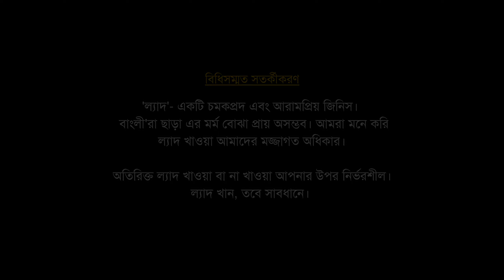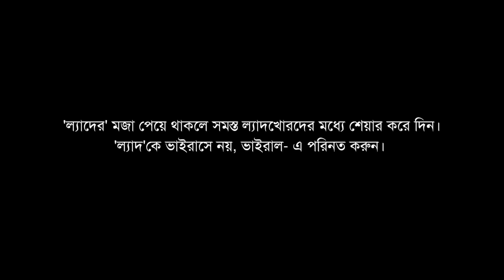Lyad | ল্যাদ | Cinemar Moto | Tapan M Chisty | Santanu Biswas | Chisty Creations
Written & Directed by Santanu Biswas
Cast:  Tapan M Chisty
Cinematography: Sumit Debnath
Created By: Tapan M Chisty & Santanu Biswas
Edit, Sound, Color: Tapan M Chisty
Produced & Presented By: Chisty Creations